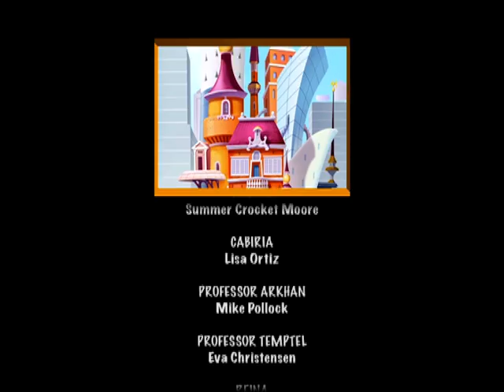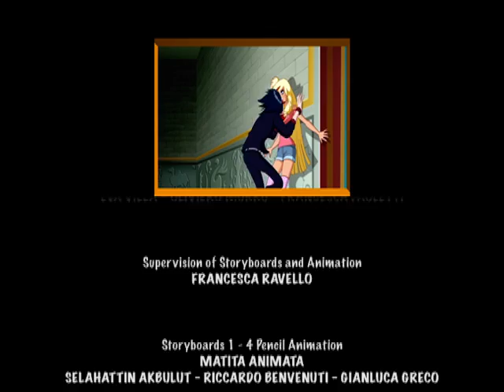SOMEONE TO TRUST - Angel's Friends, s. 1, ep. 43 - EN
Four Angels (Raf, Uri, Sweet and Miki) and four Devils (Sulfus, Cabiria, Kabale and Gas) are sent to Earth, in an unused area of the Golden School, where they learn everything they need to become Guardian Angels and Guardian Devils. The Angels and Devils are required to form pairs as part of their education, each of which will have to deal with a human being, known as Earthly Ones, and help them choose between the right and wrong way in life without being discovered...